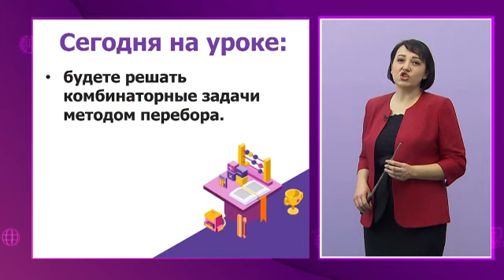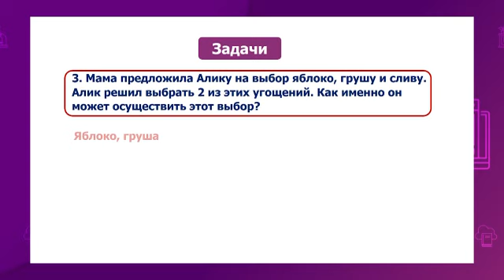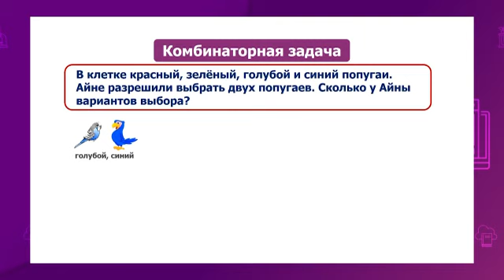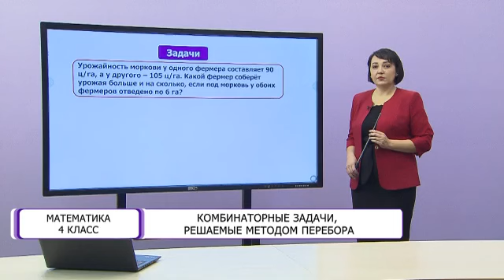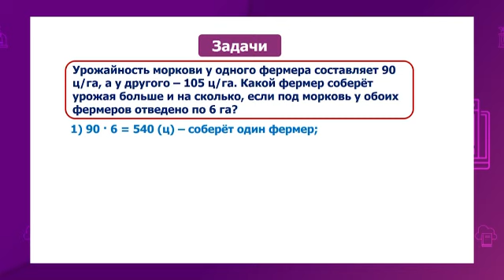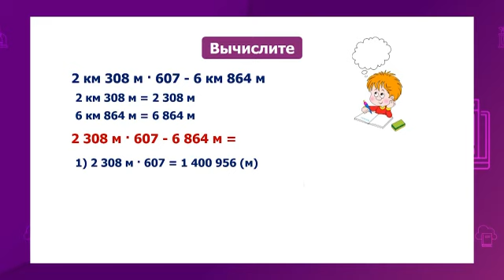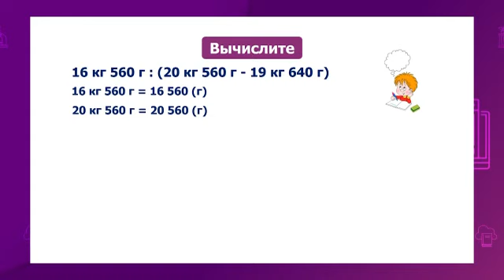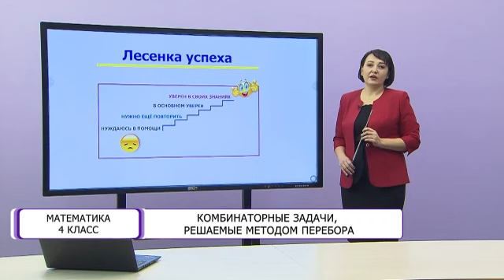Математика. 4 класс. Комбинаторные задачи решаемые методом перебора /11.02.2021/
Тема урока: Комбинаторные задачи решаемые методом перебора